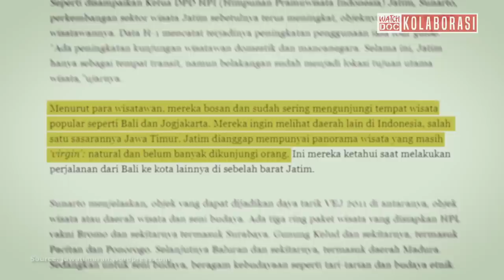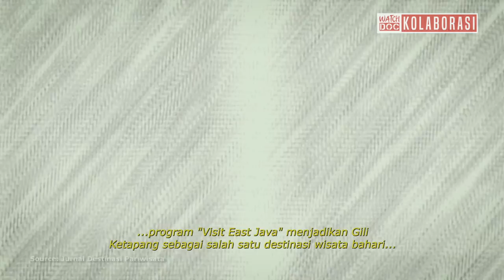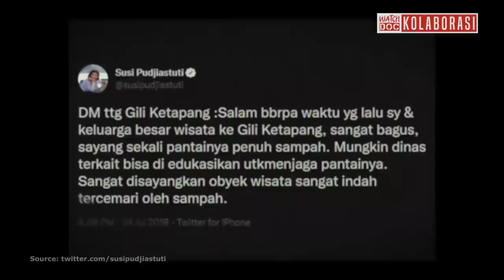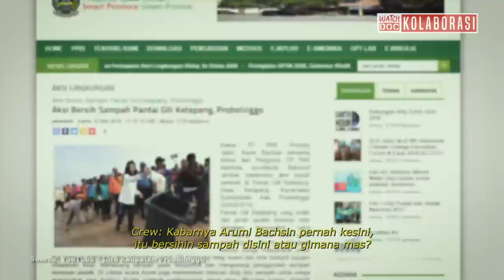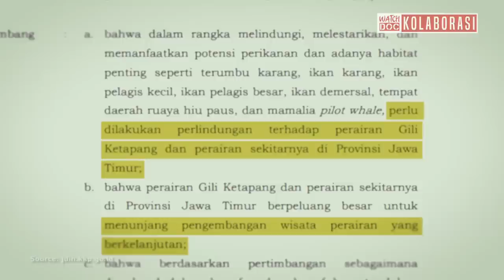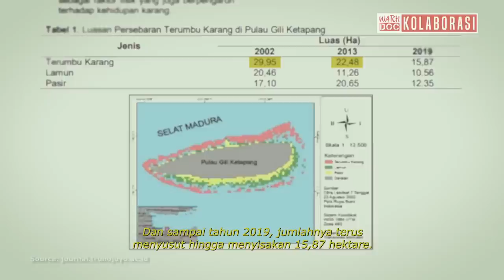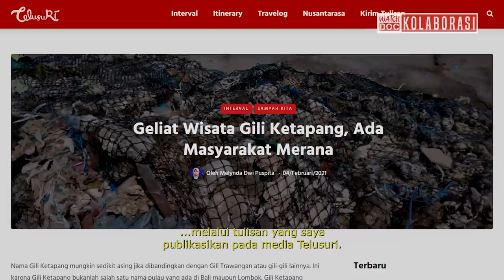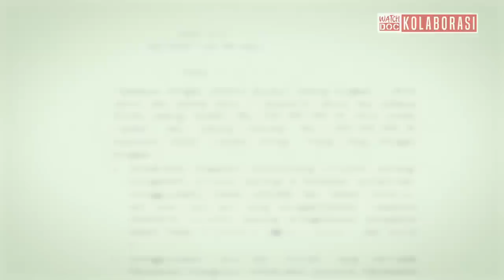MENYISIR PESISIR GILI KETAPANG: Masalah-Masalah yang Tak Teratasi di Kawasan Pariwisata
Gili Ketapang, Sumber Asih, Probolinggo, Jawa Timur adalah salah satu destinasi wisata yang dinyatakan sebagai lokasi wisata bahari terindah di Jawa Timur. Pariwisata berkembang, kunjungan wisatawan meningkat. Tapi di sisi lain ada persoalan penting yang belum terselesaikan.

Problem sampah dari tahun ke tahun tak kunjung teratasi. Ada juga praktik tak taat aturan dari wisatawan atau bahkan penyedia jasa wisata. Perahu yang melepas jangkar sekitar kawasan terumbu karang, dan juga kegiatan snorkling yang tak berhati-hati sehingga berpotensi merusak ekosistem terumbu karang.

Watchdoc Kolaborasi adalah program penayangan film dokumenter milik pihak lain di luar Watchdoc. Program ini diprioritaskan bagi pegiat komunitas, pelajar dan mahasiswa, video jurnalis, individu, maupun rumah produksi yang bekerja secara independen dalam produksi film dokumenter.